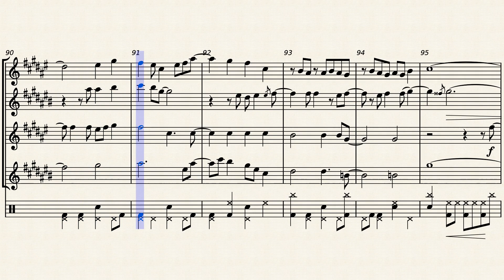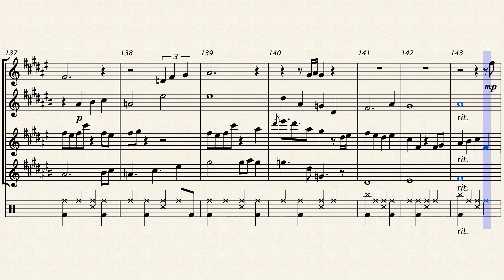A Step Away - for Sax Quartet+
Have you ever thought "Man, I really wish I could listen to a low-quality sax quartet arrangement of 'A Step Away' from 'Xenoblade Chronicles 3' right about now"? Well, here you go.